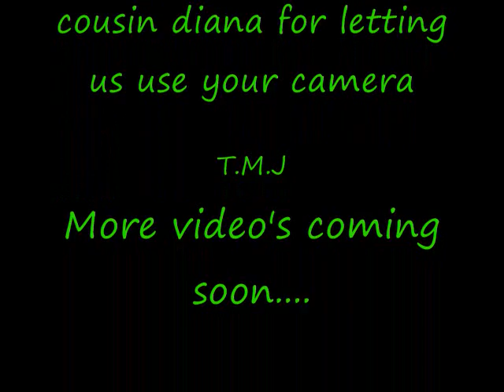tmj's video with everyone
finally everyone got together to make a video x]
jerkers = keny,kevin,jarrel,john,and danny
we go hard!!!